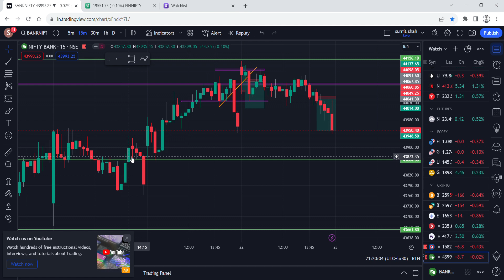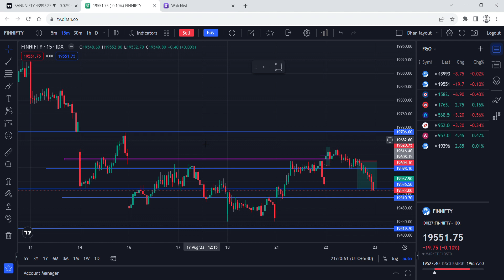Bank Nifty Trade In Trap Zone Wait For Breakout !! Bank Nifty Option Buyer Don’t Trade In Range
Bank Nifty Trade In Trap Zone Wait For Breakout

Bank Nifty Option Buyer  Don’t Trade In Range
- Banknifty Live profit Booking
- No Loss
- No loss Strategy for Banknifty
- Best Telegram for Trading
- Best Youtube for trading
- Market Levels
- how to Make Profits in Trading

⏩PERFACT TRADER  not be liable for any lose and profit directly or indirectly due to the information given in this video.
PERFACT TRADER do not provide any paid services or  paid course . Investing and trading in stock markets is a risky business.